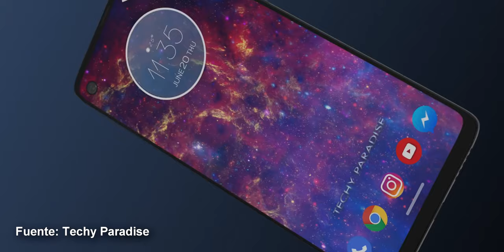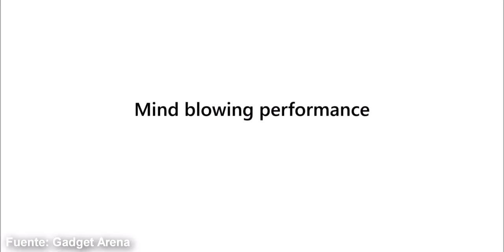Motorola One Action FILTRADO POR COMPLETO!!! (Precio y Características)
Todos los detalles del Motorola One Action, un Gama media que viene con todo!!!